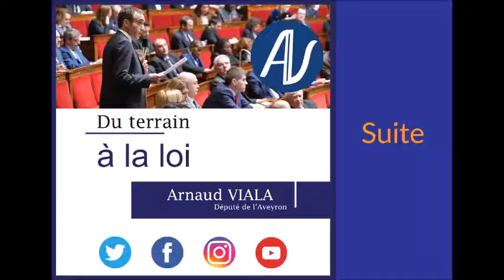Commissions des lois du mardi 12 février 2019 - Nouvelle Organisation des Territoires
Audition de M. Olivier Landel, délégué général de France urbaine, et de M. Ludovic Grousset, directeur développement et cohésion des territoires.